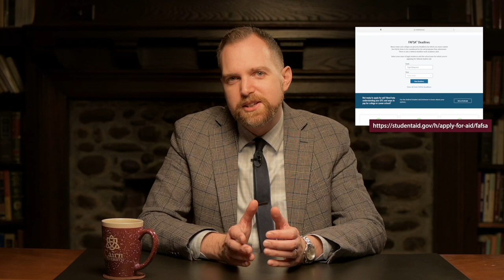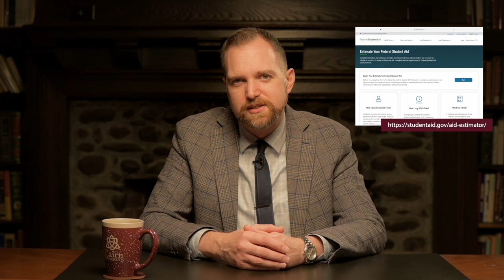Lowering Your College Cost: A Financial Aid Guide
The financial aid process can seem overwhelming to even the most financially savvy student. To gain a better understanding of the financial aid process, college admissions, and learn key tips on lowering your college cost, watch this video!

Timestamps
00:00 - Intro
00:49 - Who do I go to with questions?
03:39 - The financial aid process
08:49 - Student loans
09:53 - Myths about college cost
14:01 - Keys to lowering your college cost